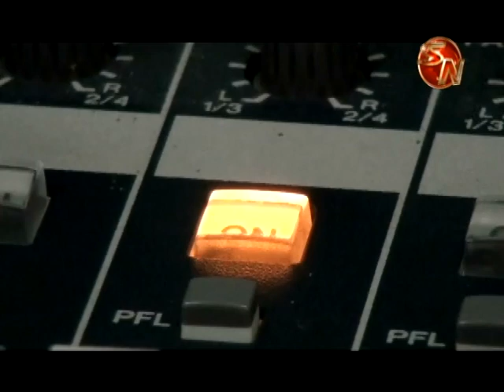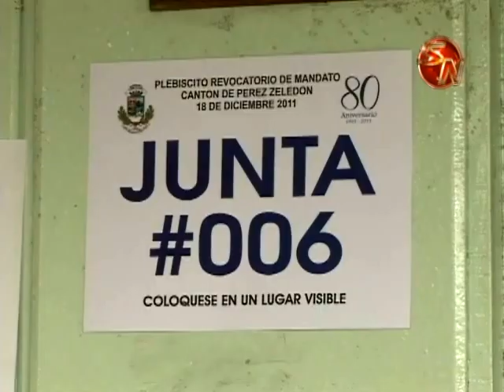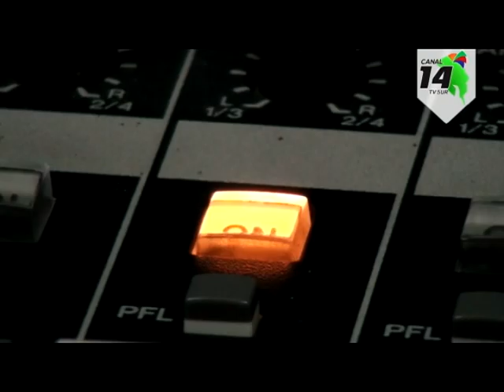Televisora del Sur Canal 14, 12 años haciendo historia